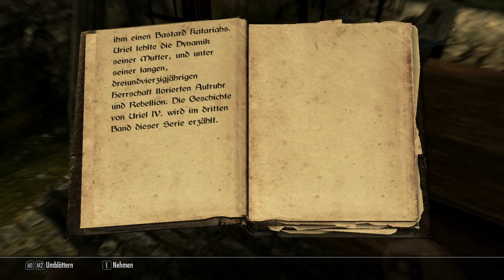Let´s Play The Elder Scrolls V Skyrim [Horst Peter] 023 [Deutsch] - Fast Draußen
Endlich Licht am Ende von

Gameplay Aufnahmen von:
TES 5: Skyrim von Betheseda (2011)

Kommentiert von: BenKar & Schizo Klaus
Spieler: Schizo Klaus & BenKar